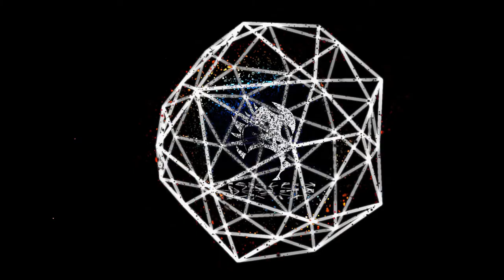Noiscale::MicroCompo(unsync)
Noiscale :: Realtime Gfx && SND